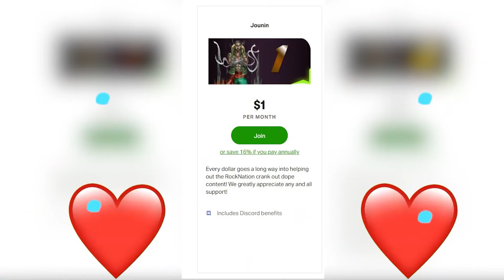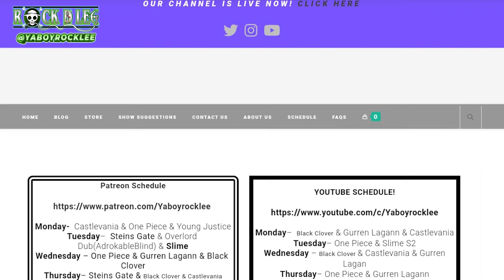Oni Sans Comes Through This Week! Attack on Titan Season 4 Episode 18 REACTION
Attack on Titan Season 4 Episode 18 REACTION

Extra